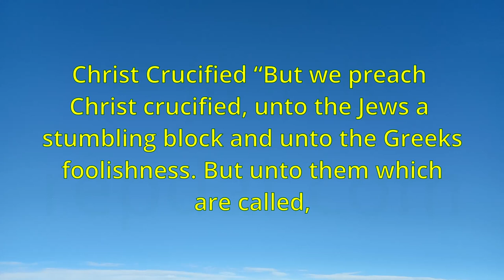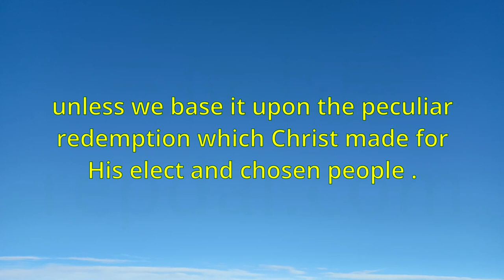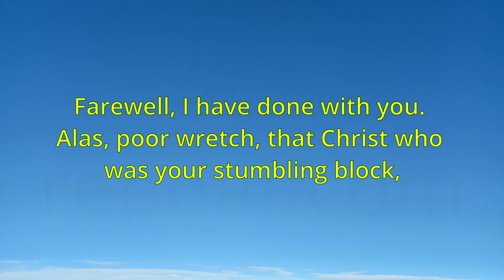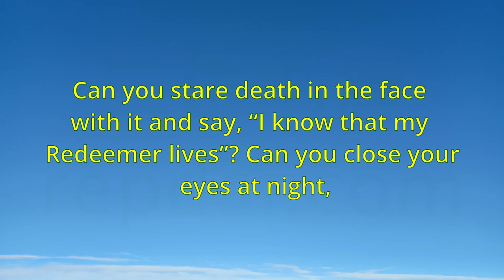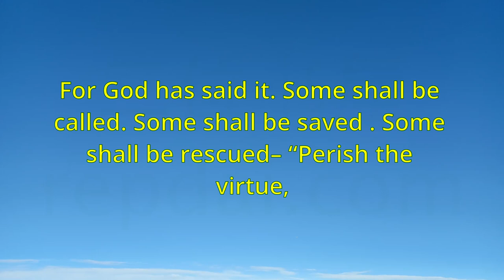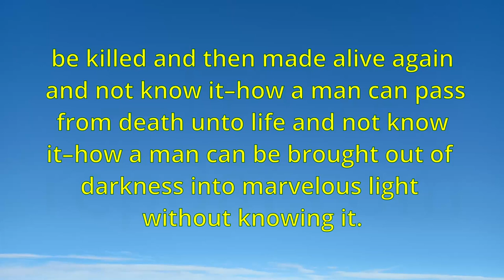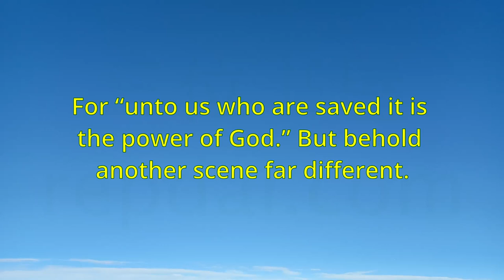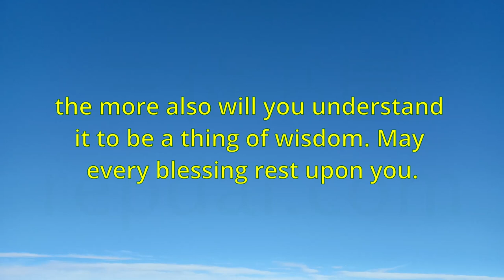"Christ Crucified" - Charles Spurgeon Sermon #10007